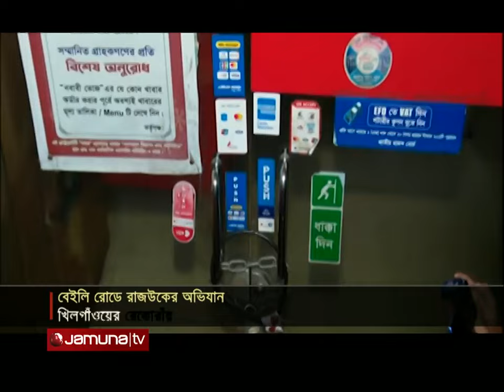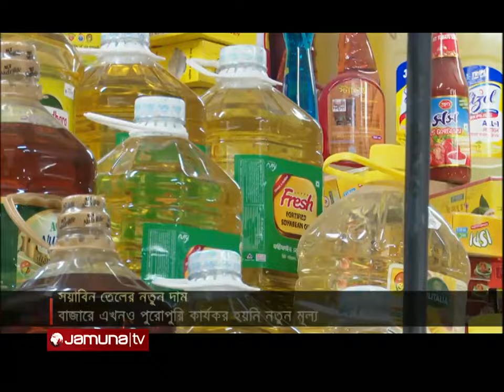বিজনেস টুডে | Business Today | 3.30 AM | 05 March 2024 | Jamuna TV